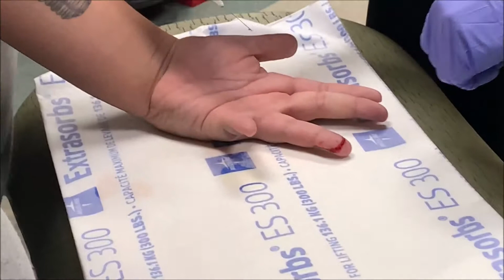rushed to the E.R. ⚠️graphic content⚠️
Hello everyone! I hope your having a great day and that you enjoyed this video of me going through pain, lol. I obviously didn't have this video planned, but shit happens. Hopefully my cut heals soon, but I will keep you all updated.

my reading YT channel- @Ryn Reads